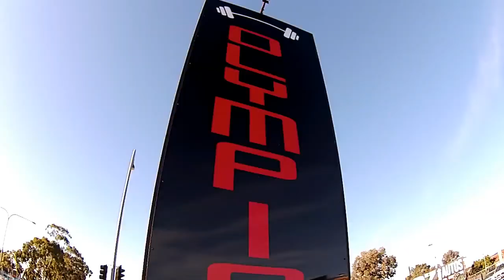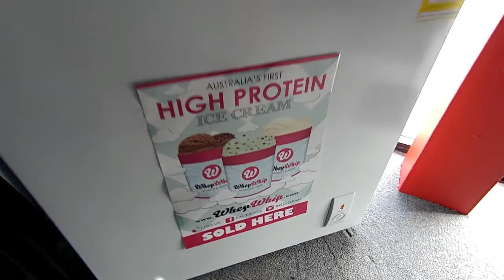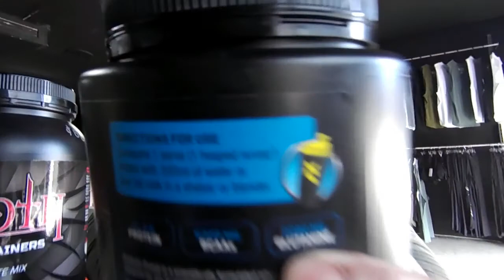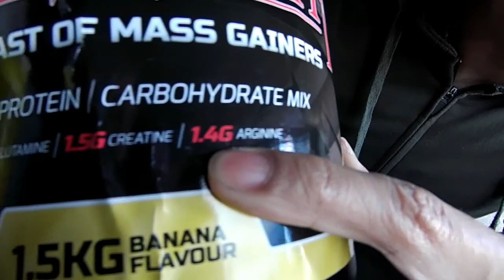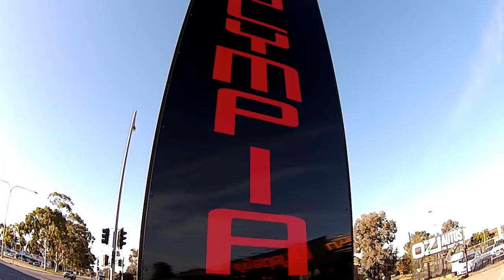Tour of Olympia Gym!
MIDWEEK VISIT AND TOUR OF OLYMPIA GYM!!!

We travelled once more to Elizabeth South to visit Olympia Gym and THIS TIME to showcase the INTERIOR DESIGN, EQUIPMENT and FEATURES that Olympia Gym has to offer, what caught our ATTENTION and why we rather travel the distance just to workout here.

Wanna give a BIG SHOUTOUT TO Michael & Andrew at OLYMPIA GYM who provided me with awesome Gym, Apparel and Supplements to Fuel every workout to its maximum, Do Check out their FACEBOOK PAGE/INSTAGRAM and Retail Section of their Gym when you pop-by for a visit!!!

Following that we Blasted another variation of a CHEST ROUTINE so here's what we did DO GIVE IT A TRY to switch things up

Incline Dumbbell Flyes Pre Exhaust
2 warmup stretch sets X 15-20 Reps (Slow on Eccentric)
4 working sets X 8-12 Reps
(as heavy as possible, focus on the eccentric motion and explosiveness on the concentric phase, squeezing hard at the top)

2 warmup sets X 10-15 Reps
(pump even more blood into the chest after flyes before heavy working sets)
4-5 HEAVY working sets X 6-10 Reps
(make sure you have a spotter when going for Heavy 5-8 Reps, give it your 100% energy output for this exercise)

Flat Bench Press
1-2 warmup Sets X 10-15 Reps
6 HEAVY working sets X 3 Reps
Dropset on a fourth set/last set from 1 set X 3 Reps to 1 set X 15 Reps NO REST (cut the weight by slightly less than half of the original weight for the dropset)

Machine Flyes
4 working sets X 15 Reps (weight increases every set, FAILURE AT 15 REPS)

Cable Flyes with Back Support
4 working sets X 15 Reps (shortest rest time as possible for this exercise)

Dips + Assisted Dips
4 working sets X 10 Reps (SUPERSET these two exercises)

Technogym Plate loaded Chest Press
4 working sets X 10-12 Reps (TRIPLE DROP SET ON FINAL SET 10 Reps each)

Flat Hammer Strength Machine
4 working sets X 8-10 Reps (PAUSE REPS AT THE BOTTOM, hold for around 1second before an explosive concentric motion to the top)

PEC DEC MACHINE
4 working sets X 12 reps every set for a FINISHER PUMP (rest time same as Cables)

Olympia Gym Equipment Explained

4-5 Working Sets Each Exercise

Rep tempo and rep range per exercise/how & why we do some exercises the way we do mentioned in the FULL VIDEO

Supersets & Dropsets Upon Failure as mentioned in FULL VIDEO or when necessary

If you're on top of nutrition and sleep, there's NO such thing as OVERTRAINING, you'll never hear of someone who trained TOO HARD to build muscle!!! Overtraining is just an EXCUSE when you're about to give up and DON'T WANNA EMBRACE THE PAIN!!!

HOPE YOU GIVE THIS VOLUME/POWERBUILDING CHEST WORKOUT A TRY!!! NEXT UP, BACK & LEGS AT THIS AWESOME GYM

Olympia Gym
OLYMPIA GYM 24/7
119 Philip Highway, Elizabeth South SA 5112

u70 ɴᴀᴛᴜʀᴀʟ ʙᴏᴅʏʙᴜɪʟᴅᴇʀ
'¹⁸⁻ⁱᶜⁿ ˢʸᵈ ¹ˢᵗ🥇
'¹⁷⁻ⁱᶜⁿ ⁿᵃᵗⁱᵒⁿᵃˡˢ ᵐᵉˡ ⁴ᵗʰ
'¹⁷⁻ⁱⁿᵇᵃ ⁱᶜⁿ ᵃᵈᵉ🥈
🏷️ ARMBIG10
-10%
Life Down Under, being an Architecture Student & Bodybuilder, Meal Preps, Travel & Lifestyle Vlogs, Daily Life inside/outside school & bodybuilding